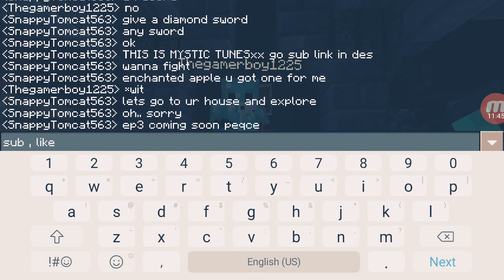MINECRAFT ADVENTURES!!!! | COLLAB🔥